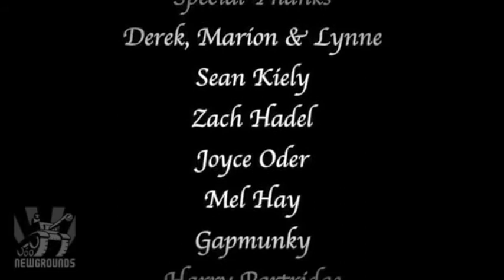Leo & Satán - Peligro Basura (Spanish Fandub) +15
Nuevo Capítulo de Leo & Satán! esta vez jugarán a un juego de mesa muy pero que muy especial y como siempre, eso no suena nada bueno...

Y recuerda: "Disfruta, Likea y Comparte" o sino la señora bobrikoff ira a verte a tu casa. para revolverte la basura.